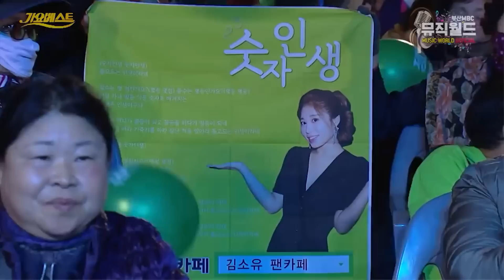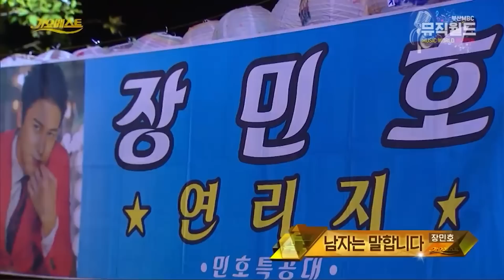끝중에 끝! 주말에는 연속으로 들어줘야 흥이 나거든요~ 100분 30곡 연속 듣기~! /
리스트

· 배아현 - 꽃바람 (원곡:김용임)
· 김경민 - 소소소
· 장민호 - 연리지 + 7번 국도 + 남자는 말합니다
· 마이진 - 세월아 멈춰라
· 백수정 - 남자의 일생
· 풍금 - 어서 오이소
· 진성 - 안동역에서 + 동전인생
· 김용임 - 열두 줄
· 전유진 - 훨훨훨
· 김소유 - 숫자인생 + 별 아래 산다
· 안성훈 - 선생님
· 서지오 - 여기서 + 돌리도
· 장윤정 - 초혼 +
· 금잔디 - 오라버니 + 신사랑 고개 + 여여
· 진시몬 - 보약같은 친구
· 설운도 - 보라빛 엽서 + 사랑이 이런 건가요 + 누이
· 박구윤 - 뿐이고
· 주현미 - 정말 좋았네 + 또 만났네요
· 진해성 - 사랑 반 눈물 반
· 이혜리 - 모르나 봐